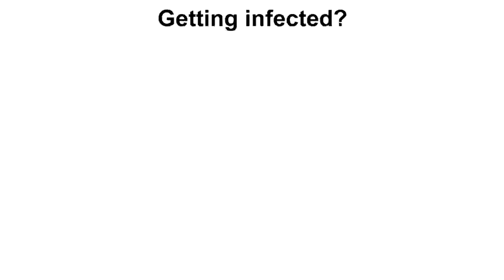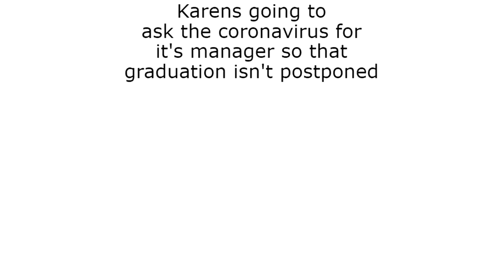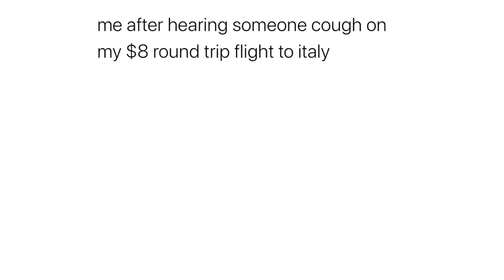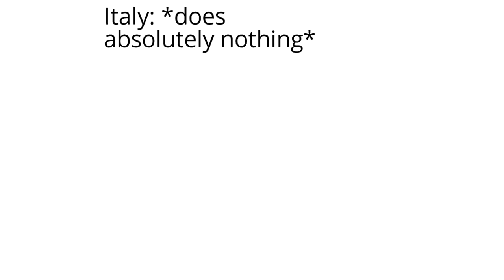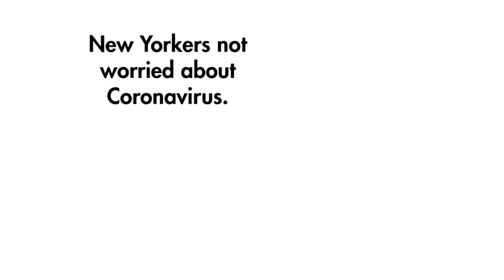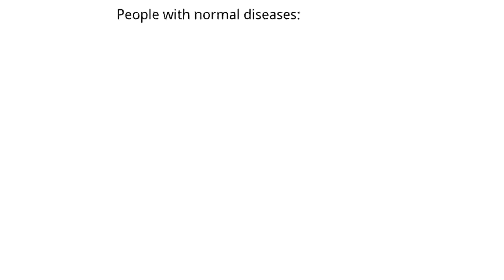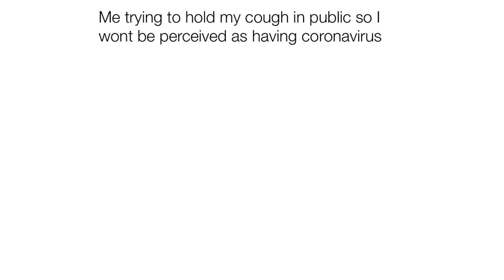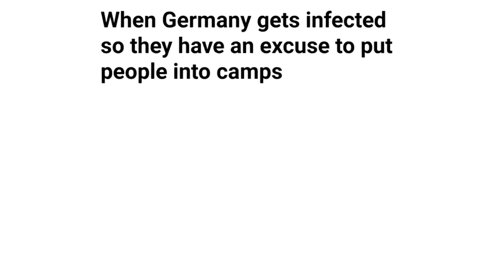NEWEST Coronavirus Memes to make you stay home during quarantine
STAY HOME FOLKS